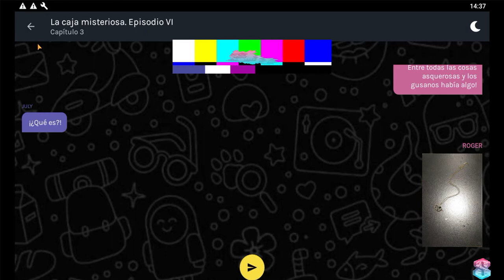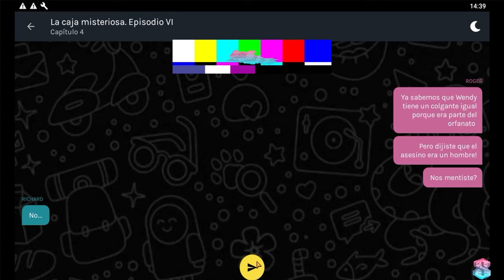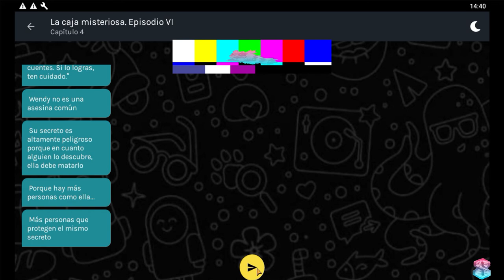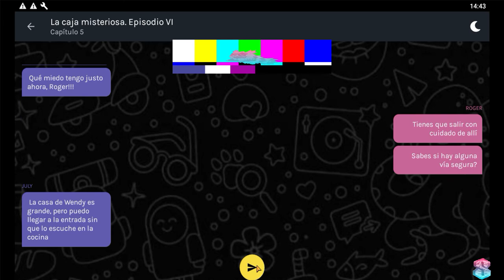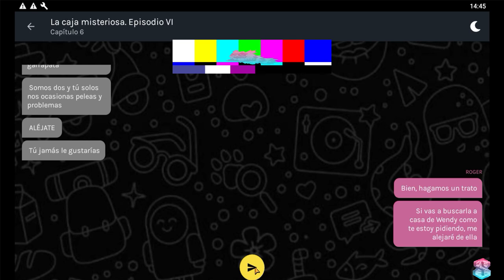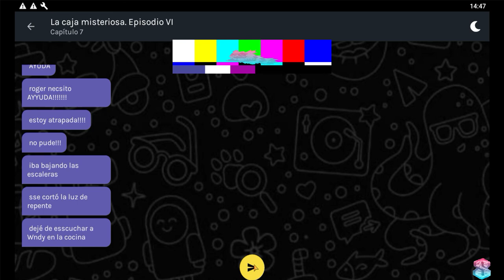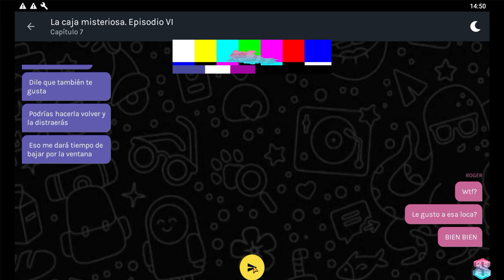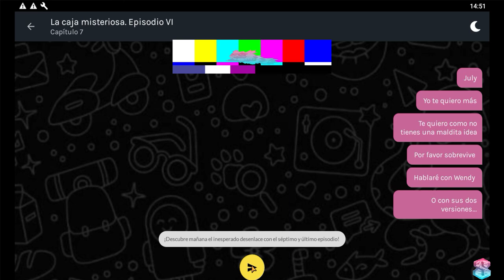La caja misteriosa pt.6